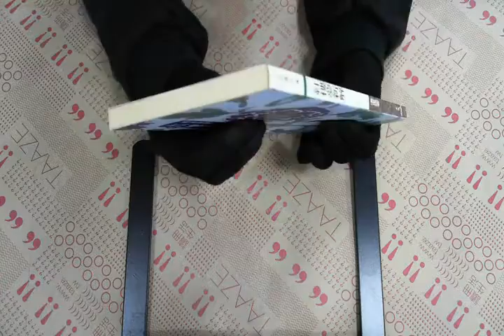TAAZE｜紅樓夢新解（三民叢刊4） 二手書書況 9571400653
TAAZE｜讀冊生活網路書店「紅樓夢新解（三民叢刊4）」，找二手書請至